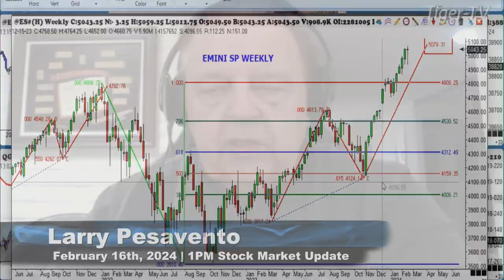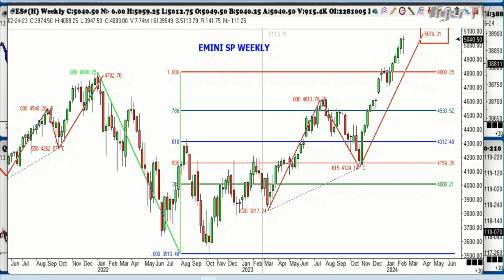February 16th 1PM ET Market Update on TFNN - 2024